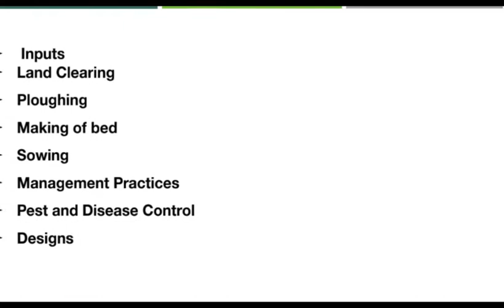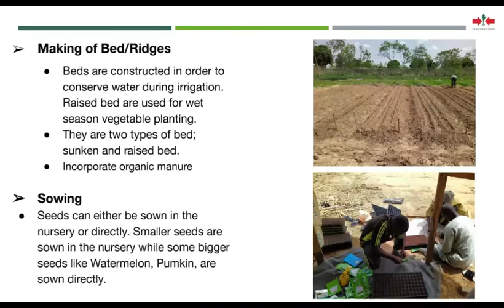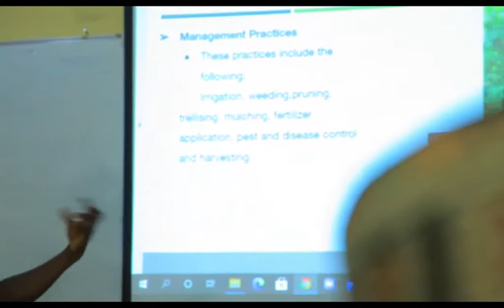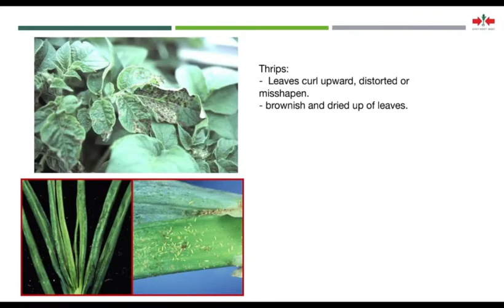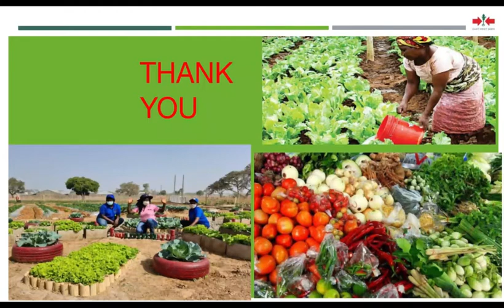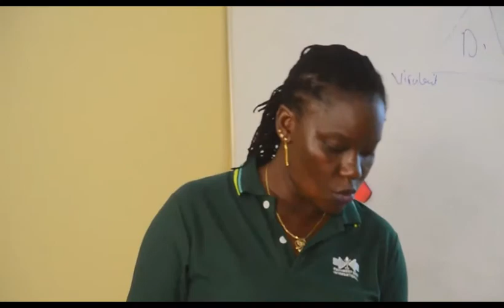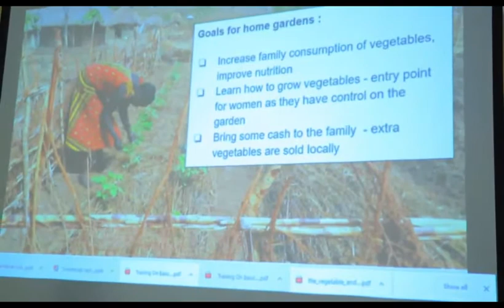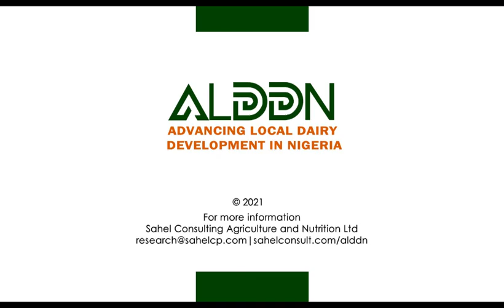ALDDN - Basic Protocol for Home Gardening